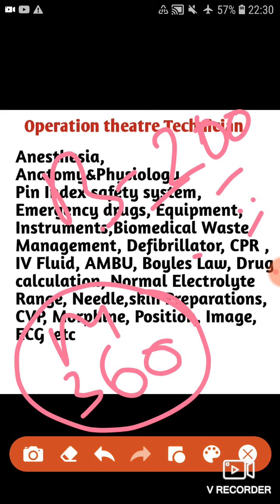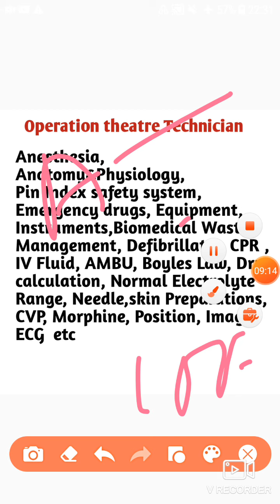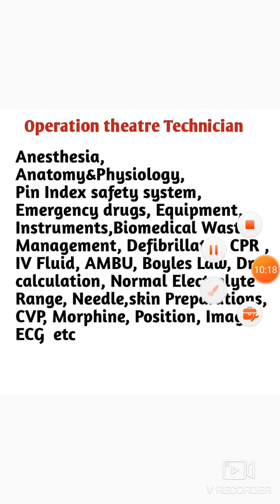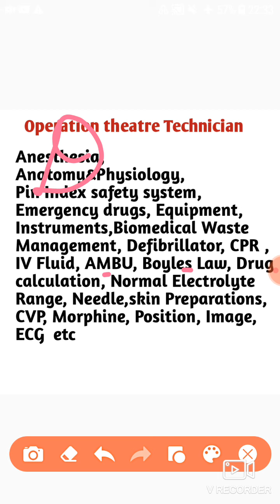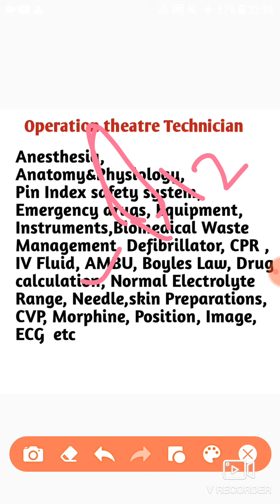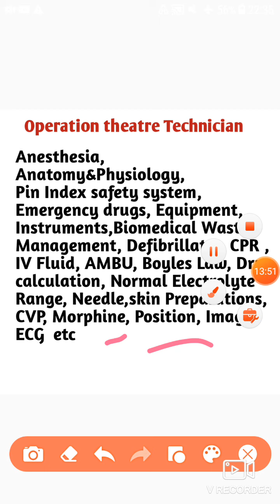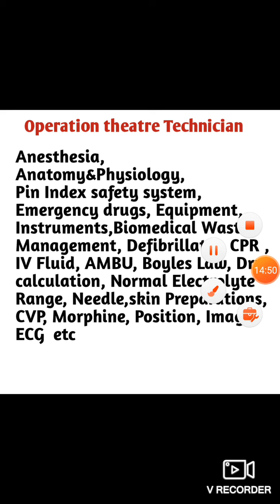OTA preparations # Important topic for OT technician examinations AIIMS/ESIC.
Important Topic for OTA
preparations for ot technician

This video will be helpful for OT technician as well as Nursing Officer to update their knowledge and qualify examinations like AIIMS ESIC DSSSB BHU RRB*JIPMER *PGI and various paramedical examinations.